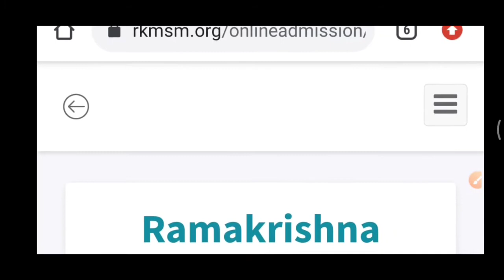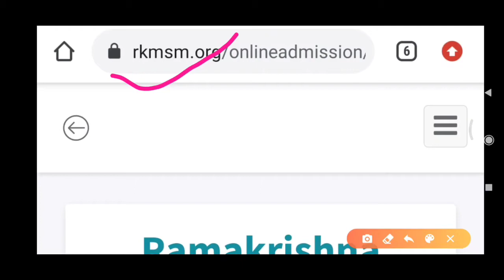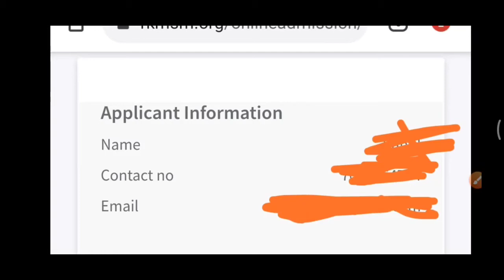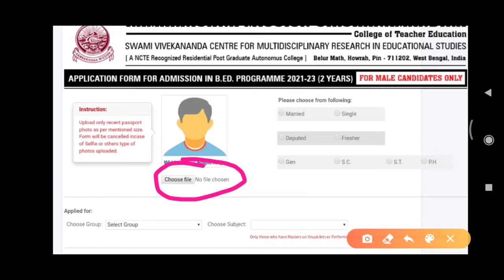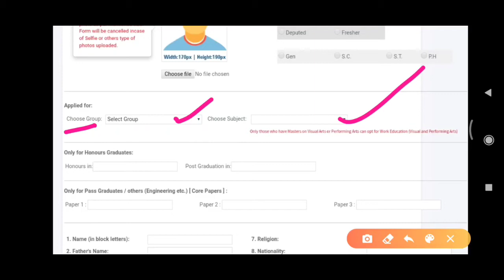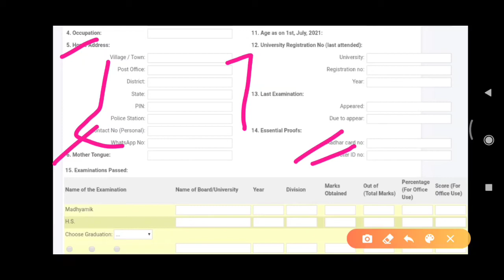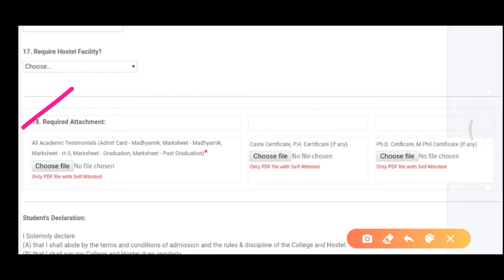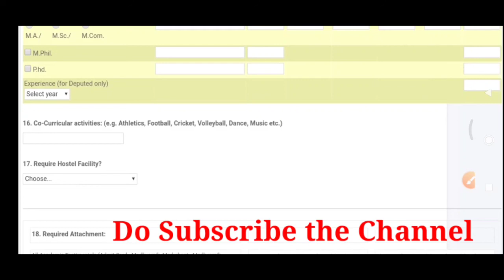How to Fill up form for B.Ed Admission 2021|B.Ed-21ভর্তির জন্য ফর্ম ফিলাপ|B.ed form fill-up update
How Fill up form for B.Ed Admission 2021-23|কিভাবে B.Ed-2021সেশনে ভর্তির জন্য ফর্ম ফিলাপ করবেন|B.ed 2021-23 session Admission detail's